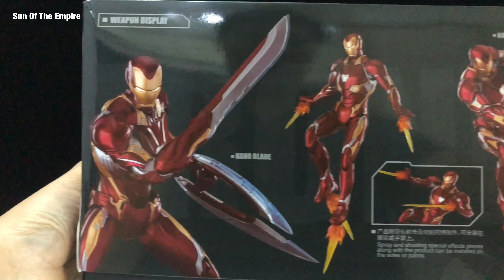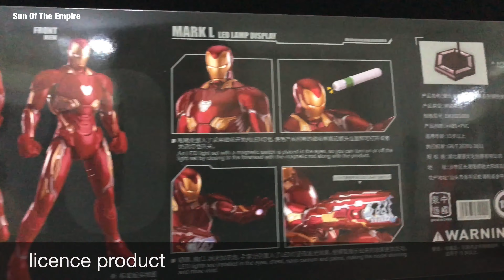Eastern Model E-Model 1/9 Plastic Model Kit Marvel Iron Man Mark50 Avengers Infinity War Q.Review268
E-Model Eastern Model 1/9 Plastic Model Kit Marvel Iron Man Mark50 Avengers Infinity War Q.Review 268

Also check my Selected Toys: